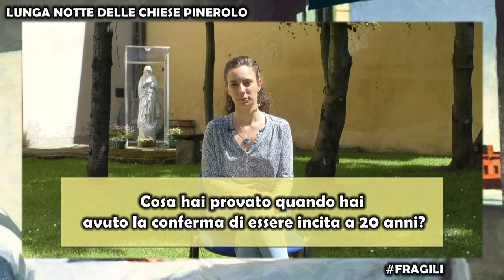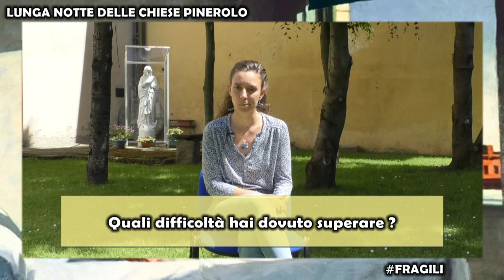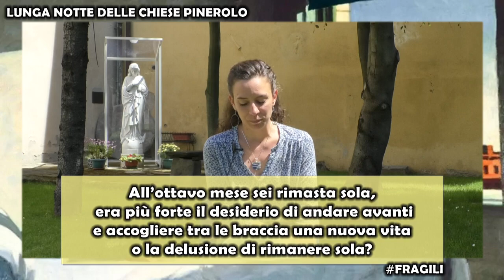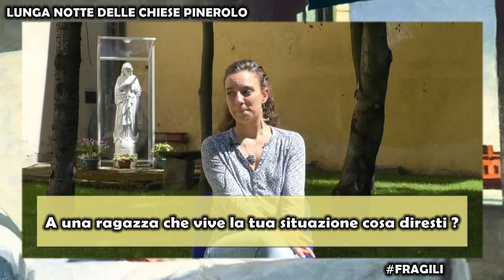Il coraggio di una mamma. La storia di Isabella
Intervista di Cristina Menghini
Riprese Elleciemme